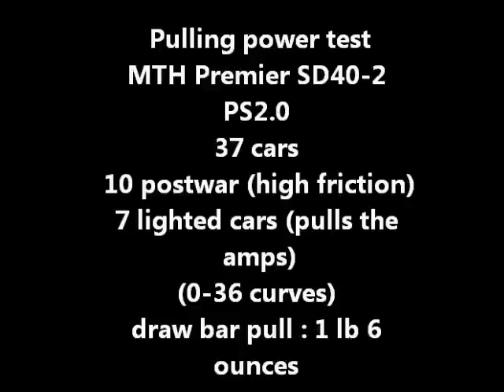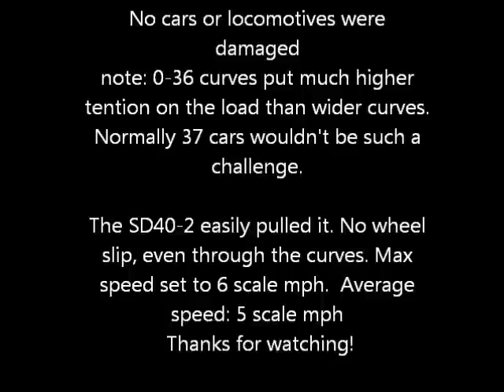MTH/Lionel O scale (Hi Rail) pulling test 37 cars + SD40-2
Here's a pull test, 37 cars, TommyZtrains style. The consist was so heavy the MP15 dummy locomotive trucks popped up and derailed, also decoupling from the SD40-2. My opinion on the SD40-2s pulling power: If it can pull this so easily it'll pull what ever you throw at it. These are 0-36 curves to. MTH Premier 6 axle locomotives are probably the best pullers for the money.